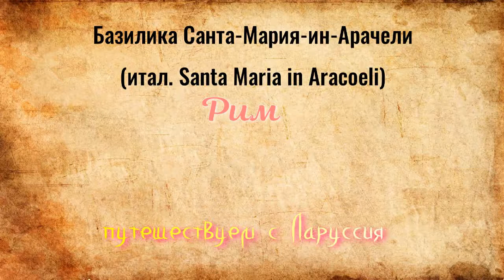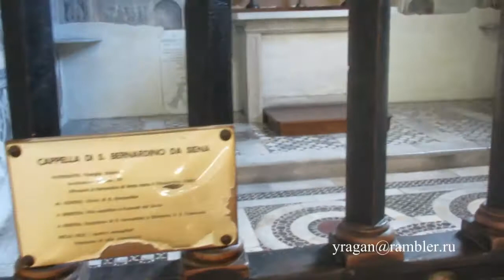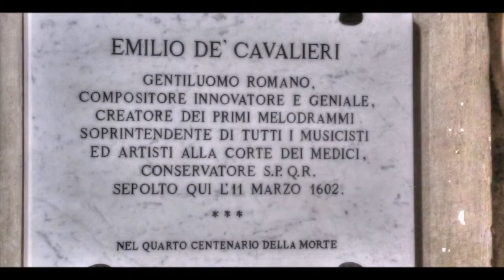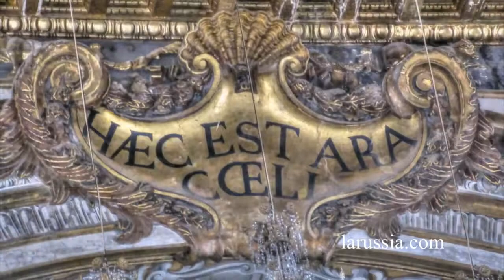Базилика Санта-Мария-ин-Арачели,Santa Maria in Aracoeli, путешествуем c Ларуссия